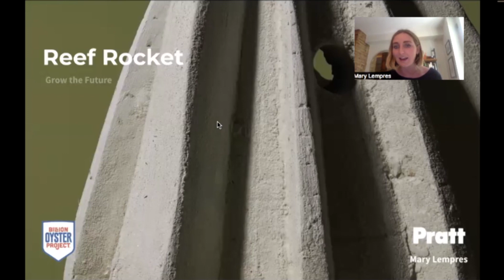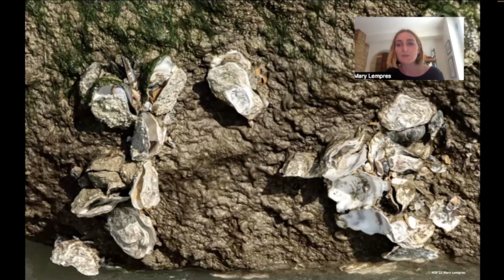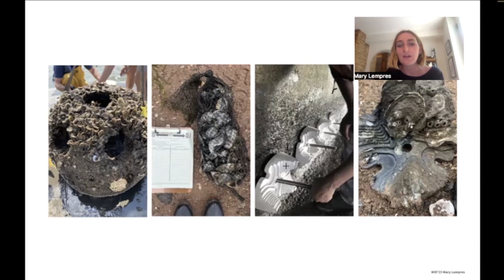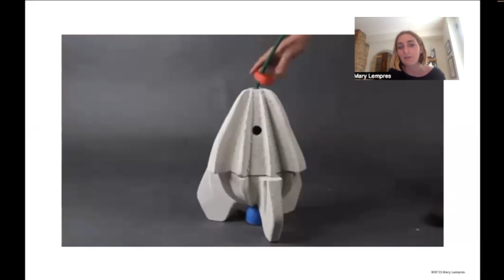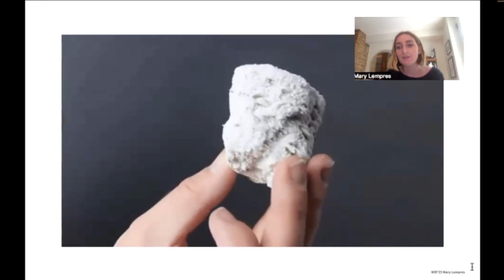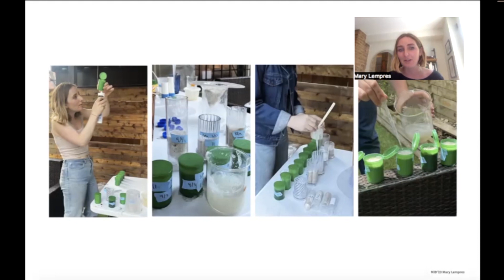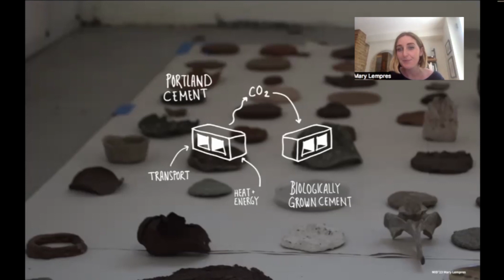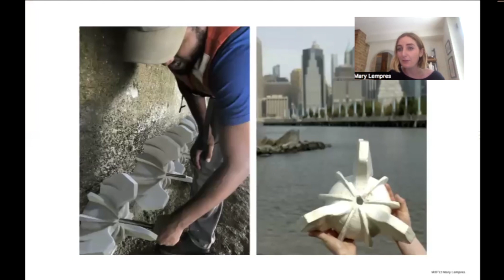Reef Rocket by Mary Lempres at the Billion Oyster Project Scy-possium